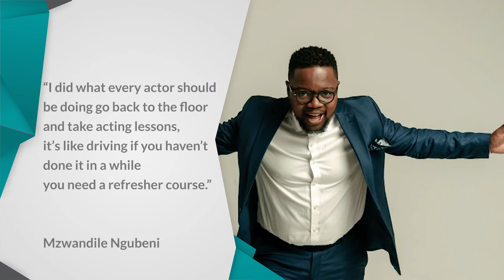Mzwandile Ngubeni returns to television